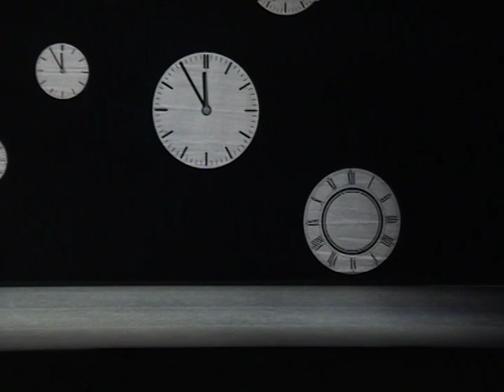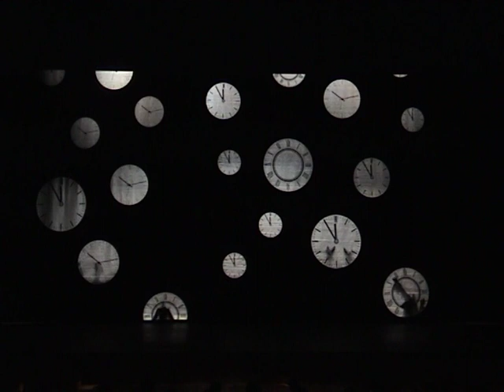Cinderella - Act III - Bolshoi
Bolshoi Theatre 17 July 2007.   Svetlana Zakharova (Cinderella), Andrey Merkuriev (Prince), with artists of The Bolshoi Ballet.   Choreographer - Possokhov, Music - Prokofiev.